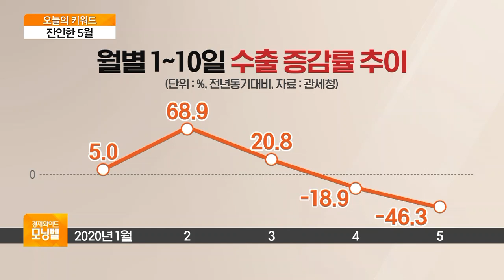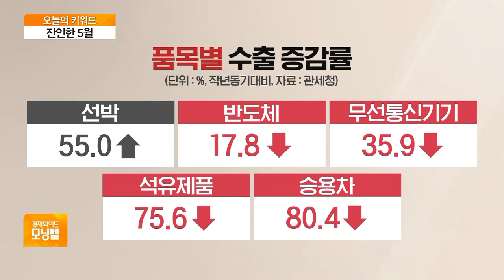[오늘의 키워드] 韓경제, 올것이 왔나?…5월 수출 반토막에 위기감 고조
◇ 잔인한 5월

- "올 것이 왔다" 5월 수출 반토막에 위기감 고조
- 미국·유럽 셧다운에 주문 끊겨…수출 46.3%↓
- 4월 무역적자 1조대…5월, 열흘만에 3조 기록
- 반도체 17%↓·차 80%↓…"앞으로가 문제"
- 산업부 "연휴 휴업·정유사 보수 등 영향 커"
- 전 세계 모든 지역 수출 감소세…감소폭 더 확대
- 전문가 "실물경제 위기 지표로 드러나기 시작"